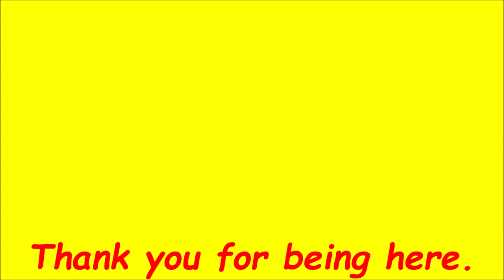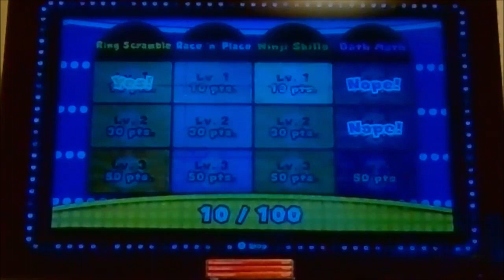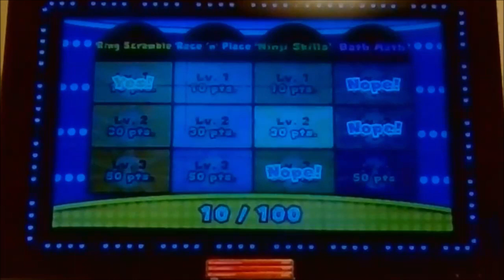Paper Mario: The Origami King - Episode 18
There's something wrong going on and it's up to Mario to unfold the problem and flatten the evildoer.